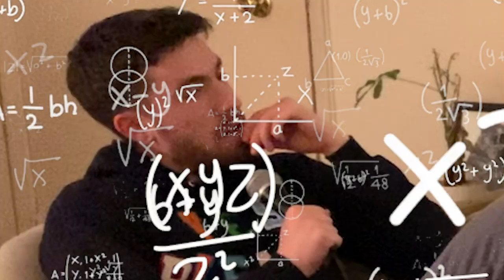How Much $$ To Meet Up With a STALKER | Good Bits Vol. 3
how much $$ to meet up with someone who's potentially stalking you?